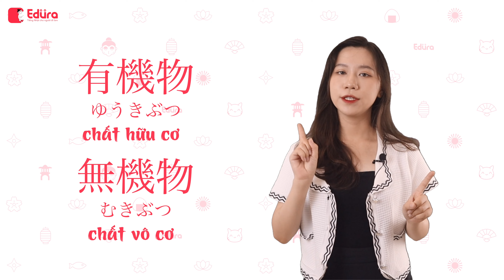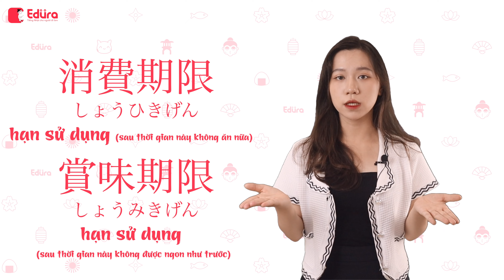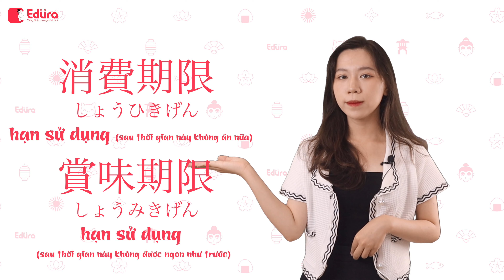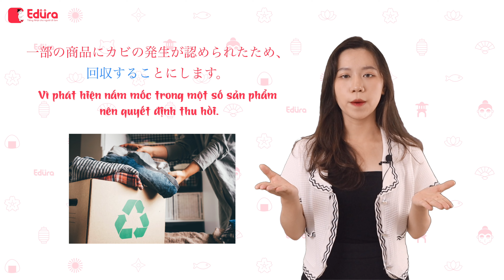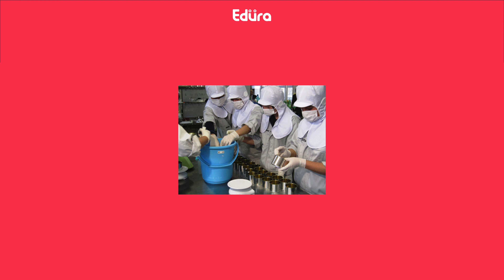Từ Vựng Tiếng Nhật Chuyên Ngành Thực Phẩm | EDURA TV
Trong số các ngành nghề đang thịnh hành ở NHật Bản thì chế biến thực phẩm chính là một trong những ngành nghề đang đứng top đầu

Đây cũng chính là ngành nghề có nhu cầu tuyển dụng vô cùng lớn và thu hút đông đảo người đăng ký

Vì chế biến thực phẩm đóng góp khá lớn trong tỷ trọng kinh tế Nhật bản cộng với việc dân số già và thời gian làm việc trong ngày kéo dài nên nhu cầu sử dụng thực phẩm rất lớn

Vì vậy mà đây sẽ vẫn luôn luôn là ngành nghề cần dồi dào nhân công

Đi làm bận rộn cỡ nào, tuổi tác ra sao…THÀNH THẠO TIẾNG NHẬT CHỈ CẦN ĐẾN 3 THÁNG
👉 Lớp học Kaiwa được 76.000 người lựa chọn trong 10 năm qua

Bận rộn trăm công nghìn việc, không có thời gian học nhiều
Tuổi tác càng cao lại càng ngại chuyện học
Khả năng ghi nhớ không còn tốt, đầu óc không nhanh nhạy
Học chung với nhiều người, không theo kịp lớp thì ngại lắm….

Vậy bạn có muốn được tăng lương và tự tin giữa môi trường làm việc?
Chỉ cần bạn mang tinh thần quyết tâm học, chúng tôi sẽ giúp bạn khắc phục những bất lợi trên với 1 KHOÁ HỌC ĐƯỢC THIẾT KẾ DÀNH RIÊNG CHO NGƯỜI ĐI LÀM!

1. THỜI GIAN VÀ ĐỊA ĐIỂM HỌC LINH HOẠT:
Thời gian và địa điểm học tập linh hoạt, phù hợp với người bận rộn

2. 3 THÁNG THÀNH THẠO KAIWA CẤP TỐC NHẤT:
Chỉ trong vòng 3 THÁNG, bạn sẽ TỰ TIN sử dụng tiếng Nhật trong giao tiếp. Đây là thời gian họcnhanh nhất đối tượng người đi làm.

3. LỘ TRÌNH HỌC CÁ NHÂN HOÁ NHẤT:
Lộ trình học bám sát nhu cầu học thực tiễn, không lan man, cá nhân hoá dựa trên 3 tiêu chí:
- Trình độ khởi điểm
- Mục tiêu học
- Môi trường Công việc dùng tiếng Nhật thế nào

4. QUYỀN LỢI ĐẢM BẢO HẤP DẪN NHẤT CHO HỌC VIÊN:
- Cam kết đầu ra, học lại miễn phí.
- Lớp học 1 kèm 1, Kaiwa trực tiếp cùng sensei người Nhật Bản
- Hỗ trợ kiểm tra trình độ đầu vào, tư vấn lộ trình học miễn phí

👉 25 người nhanh tay đăng ký đầu tiên sẽ nhận được ƯU ĐÃI GIẢM TỚI 40% HỌC PHÍ
INBOX NGAY ĐỂ ĐƯỢC TƯ VẤN MIỄN PHÍ.

Hãy theo dõi Edura trên các trang mạng xã hội